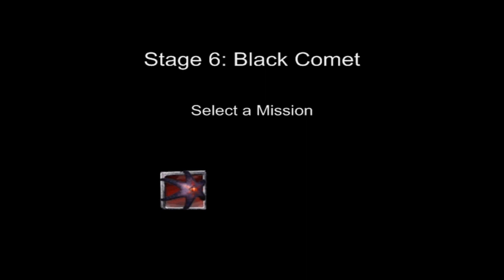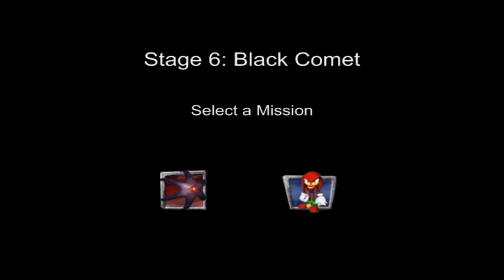Shadow the Hedgehog: Stage 5-2 Air Fleet (Normal Mission no com)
Fight your own battles, I just want my Chaos Emeralds.